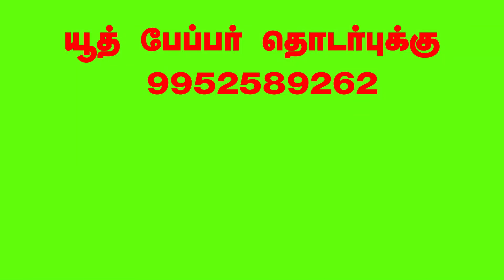Coaching இல்லாமல் Group 4 க்கு தயாராவது எப்படி ?|How to Prepare for TNPSC Group 4 Without Coaching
.3 முறை group 2 எழுதி 3 முறையும் வெற்றி பெற்றது எப்படி?| How to Crack TNPSC Group 2 in First Attempt